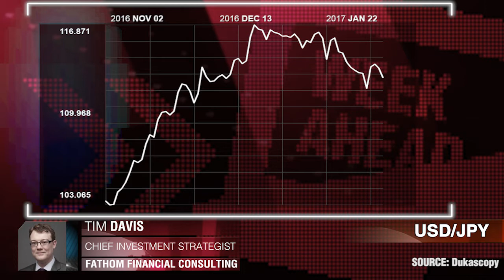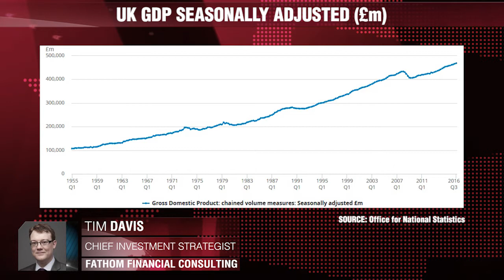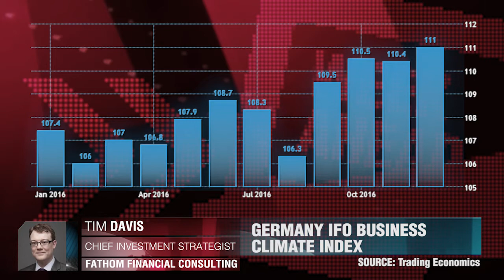Ano difícil para Reino Unido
No ano 2017 prevemos um abrandamento do crescimento económico e uma depreciação substancial da libra esterlina. Tim Davis, Fathom Financial Consulting.